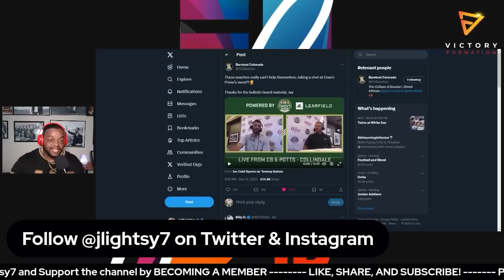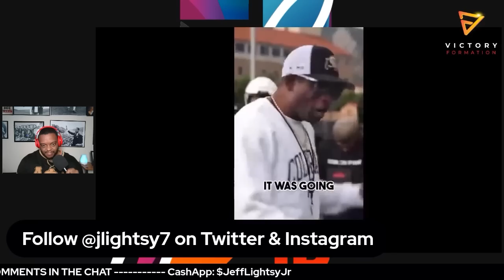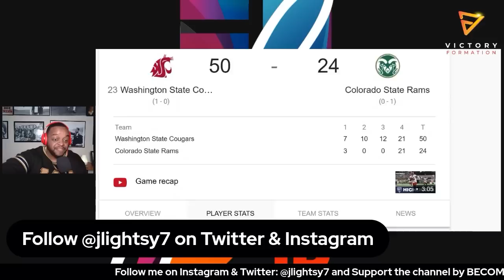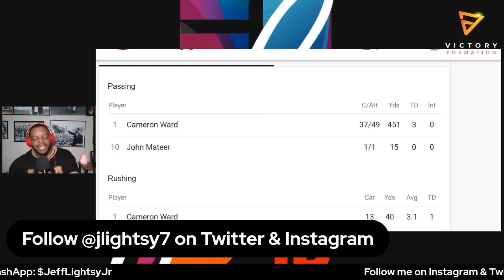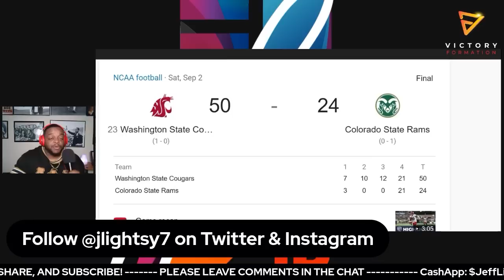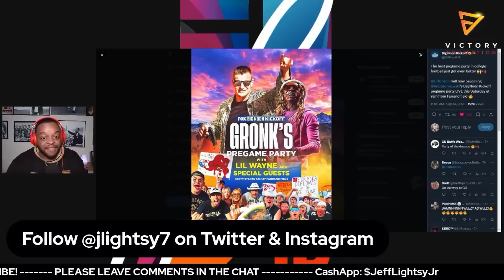CSU Coach SENDS SHOTS at Coach Prime and Colorado READY to respond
Sometimes people just have to be seen and that is exactly what happen with Colorado State Head Coach Jay Norvell when speaking about Colorado Head Coach Deion Sanders.

Well, now the whole world has heard you Coach Norvell including Coach Prime.

The biggest problem is Coach Norvell doesn't have a Shedeur Sanders or a Travis Hunter on his team.

This is interesting... So